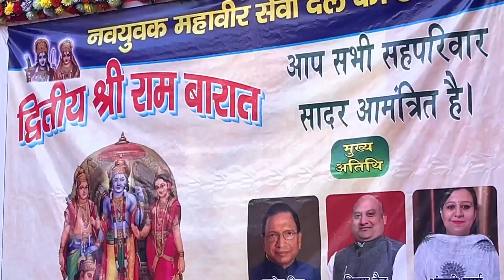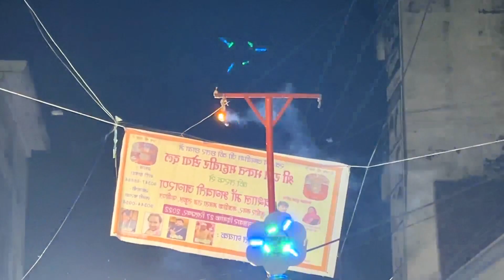राम बारात ❤️| @Panipat | Gunish Budhiraja Vlogs